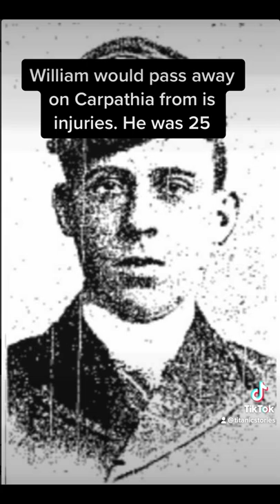Titanic’s last victim